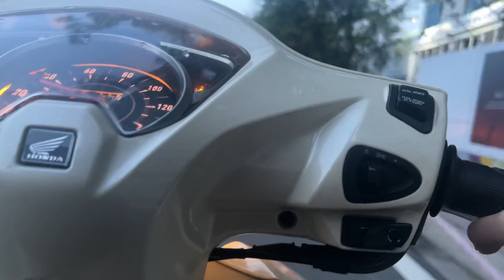Street Food Tour: Thai vs. Mexican